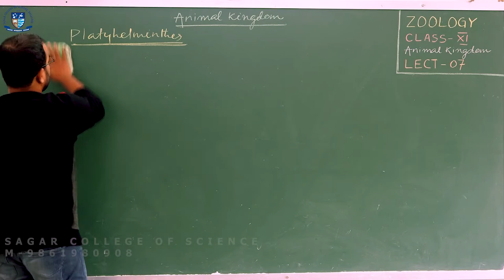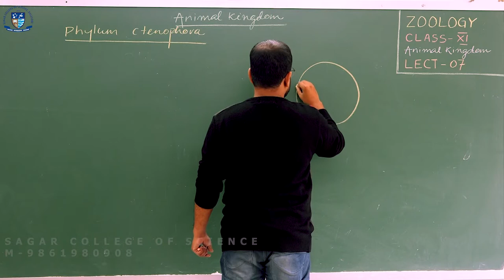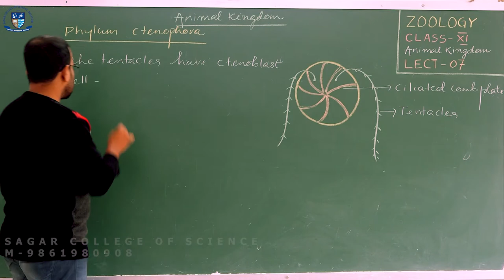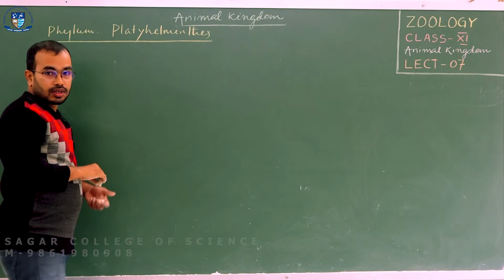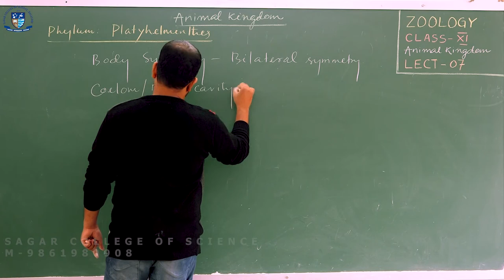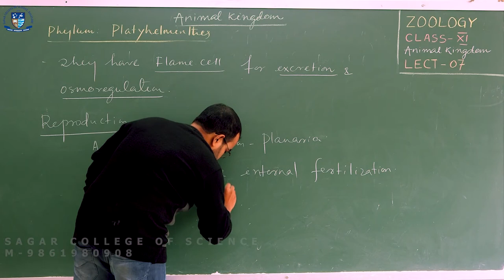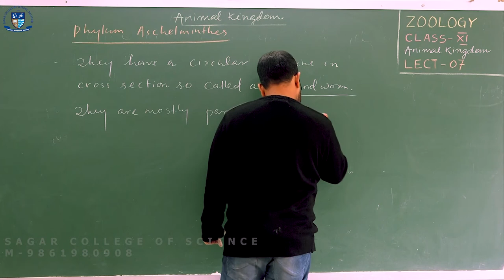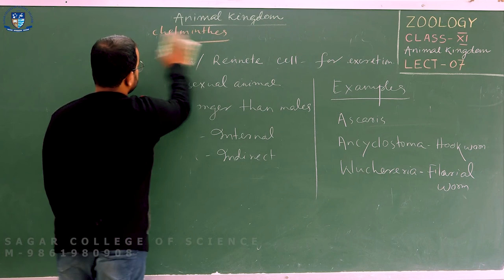Platyhelminthes | Animal Kingdom | Biology |Class XI | +2 Science Online Classes | CHSE Odisha Board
Summer Course - 2021
Dear Students
Sagar College / Eclassrooms ଦ୍ୱାରା +2 first year science ନୂଆ students ମାନଙ୍କ ପାଇଁ Summer Course  Online Live Class ( ZOOM )  ଆରମ୍ଭ ହେବାକୁ ଯାଉଛି |

1. ଏହି summer course  Class ପାଇଁ zoom link  15 minute ଆଗରୁ ଦିଆଯିବ |

2. Class କରିବା ପାଇଁ ନିଜ mobile ରେ ZOOM App Google PlayStore ରୁ install କରିବେ |

3. ପଠାଯାଇଥିବା link ଉପରେ click କରି online class join କରିବେ |

ଏହି Summer Course ରେ Physics, Chemistry, Mathematics, Biology, English ଅଭିଜ୍ଞ ଶିକ୍ଷକ ଶିକ୍ଷୟତ୍ରୀଙ୍କ ଦ୍ୱାରା ପ୍ରଦାନ କରାଯିବ

ଯେଉଁ  ଛାତ୍ରଛାତ୍ରୀମାନେ ଏହି Class Join କରିବାକୁ ଚାହୁଁଛନ୍ତି ସେମାନେ ଏହି 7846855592 ନମ୍ବରକୁ ନିଜର Name, School Name, Address ଇତ୍ୟାଦି Whatsapp ମାଧ୍ୟମ ରେ ପଠାନ୍ତୁ |
Ref.No.- 0705SC95-DS5F6GH4

|| The flatworms, flat worms, Platyhelminthes, or platyhelminths (from the Greek πλατύ, platy, meaning "flat" and ἕλμινς (root: ἑλμινθ-), helminth-, meaning "worm")[3] are a phylum of relatively simple bilaterian, unsegmented, soft-bodied invertebrates. Unlike other bilaterians, they are acoelomates (having no body cavity), and have no specialized circulatory and respiratory organs, which restricts them to having flattened shapes that allow oxygen and nutrients to pass through their bodies by diffusion. The digestive cavity has only one opening for both ingestion (intake of nutrients) and egestion (removal of undigested wastes); as a result, the food cannot be processed continuously.